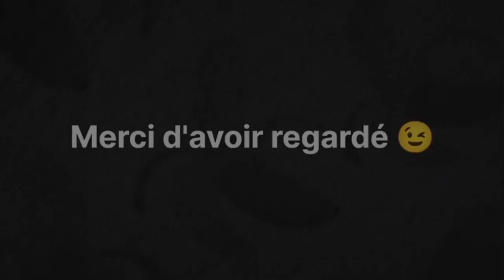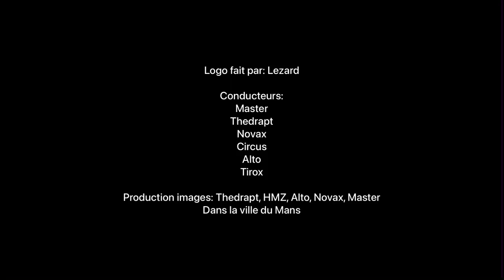Le Mans Renaissance | Le Mans V2 #4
Quatrième épisode où nous finissons le module sportif et les bas cités. Si vous voulez faire parti de cette aventure de construction rejoignez le discord
La chaîne de tout les participants sont à retrouver en fin de vidéo.

Ce projet a pour objectif d'être en partenariat avec le circuit des 24 Heures du Mans ou du moins pouvoir leur montrer le rendu finale